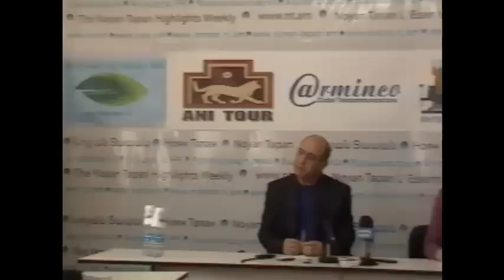Ազգային անվտանգություն կուսակցության նախագահ Գառնիկ Իսագուլյան